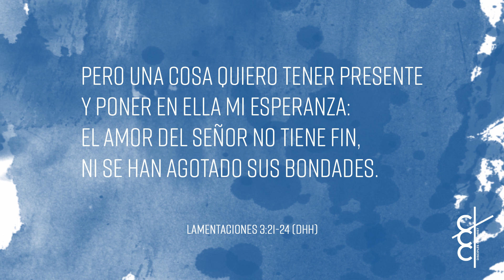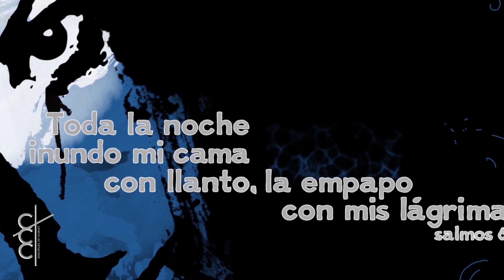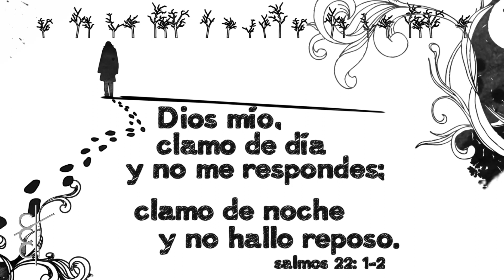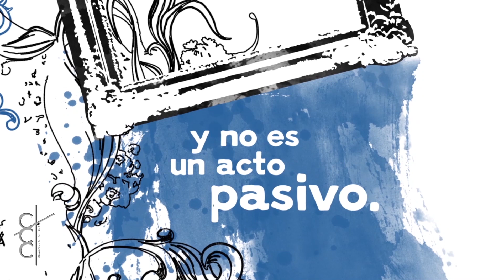CCC Gables - Servicio en Español - 05/17/2020